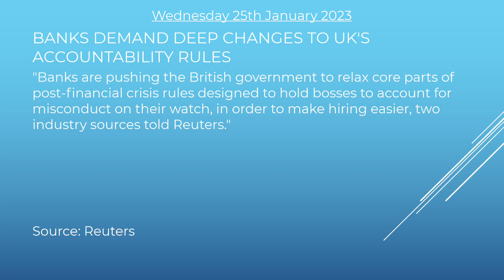The Skadi Sammendrag Wed 25 Jan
Banks are calling for the government to relax post-financial crisis rules! Read all about it here in Wednesday’s SKADI Sammendrag…

Headline 1: HOUSE OF LORDS CALLS FOR NEW BODY TO OVERSEE CITY REGULATORS

Headline 2: BANKS DEMAND DEEP CHANGES TO UK'S ACCOUNTABILITY RULES

Headline 3: FCA HIGHLIGHTS AREAS OF FOCUS FOR FIRMS IMPLEMENTING THE CONSUMER DUTY

Headline 4: EU LAWMAKERS BACK 'PROHIBITIVE' CAPITAL RULES FOR CRYPTOASSETS

Headline 5: SEC ISSUES $28 MILLION AWARD TO JOINT WHISTLEBLOWERS